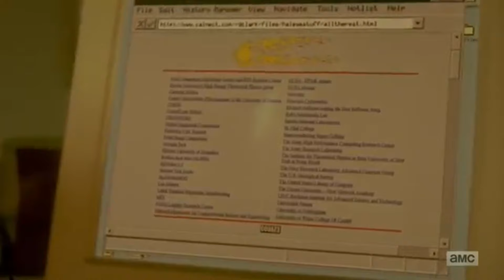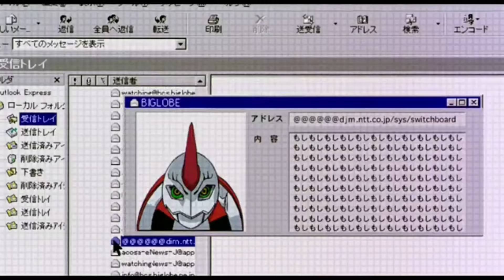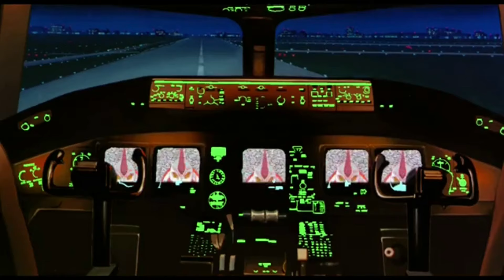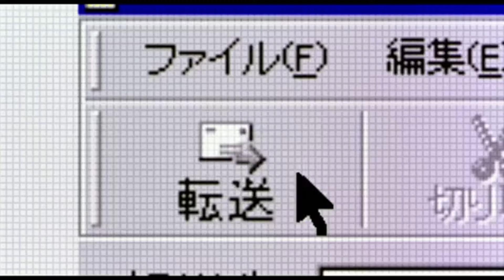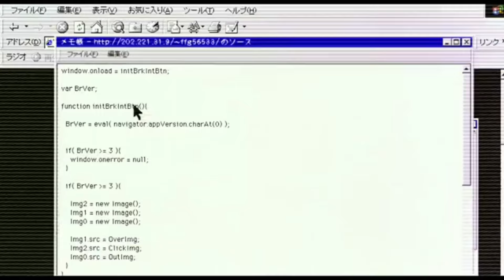The Digital Frontier: How Digimon Shaped Our Early Internet Dreams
The Digimon series and movies are a part of the nostalgia landscape for many Millennials, but in the face of our broken internet, they show us a greater truth. Digimon captures the vision of our ideas of the early internet as a place of hope, connection and democracy. The Digimon are a metaphor for the internet and their human partners represent humanity, together their partnerships represent how the internet is supposed to run on our feelings and values. The same way that the Digimon fight for their world and humanity with their human partners, the internet runs on our emotions. The things that make us human, in their world, are not diminished by technology but further technology and the cause of helping other humans. This was reflected in the internet of the time as a place of weird authenticity and uniqueness. But now it has morphed into a place of performance and perfection, unrecognizable from it's original form. Digimon shows us how, if we view the internet as a place for humans to be original and creative, if we view ourselves as partners with technology, we can get some of that beauty that began the internet back.